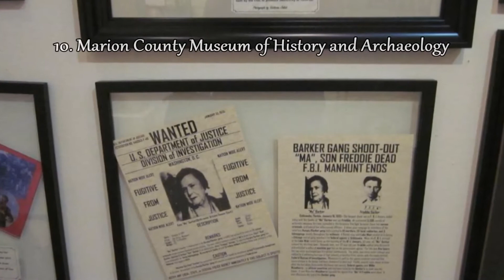Top 11. Best Tourist Attractions in Ocala: Travel Florida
Top 11. Best Tourist Attractions and Beautiful Places in Ocala: Travel Florida: Sholom Park, Gypsy Gold, Don Garlits Museum of Drag Racing, Don Garlits Museum of Drag Racing, Appleton Museum of Art, Silver Springs State Park, Alexander Springs, Silver Springs River, Ocala Downtown Square, Petting Zoo Ocala, Marion County Museum of History and Archaeology, Ocala Civic Theatre